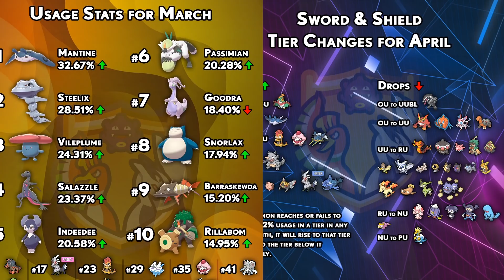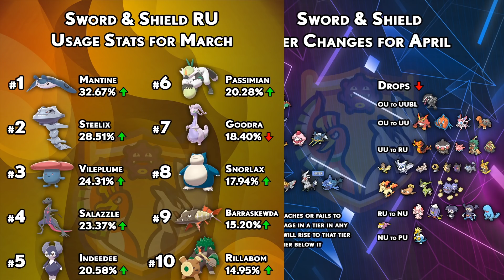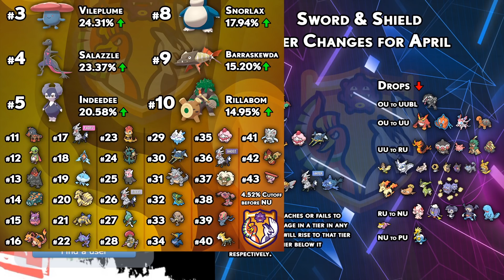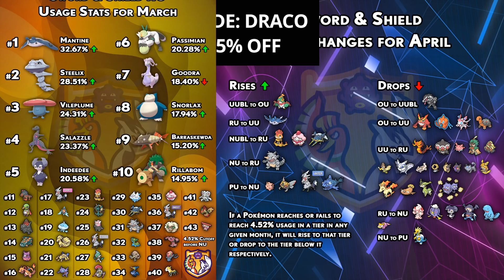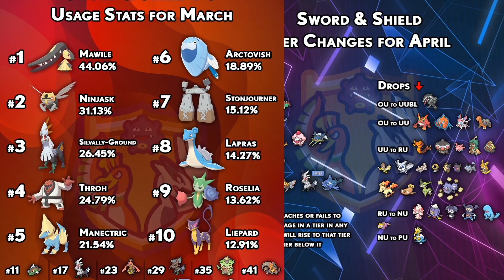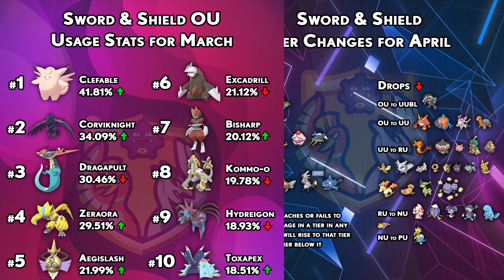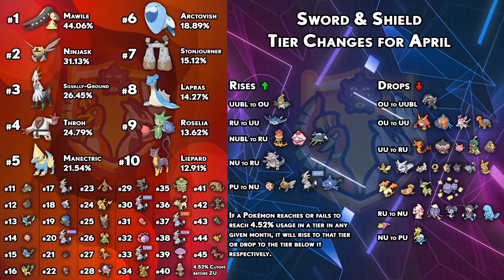HUGE TIER CHANGES! UU AND RU CHANGED AGAIN! Pokemon Sword and Shield! Tier Changes [April 2020]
We have some huge tier changes in Pokemon Sword and Shield! A few powerful Pokemon have fallen down to UU tier and RU has a bunch of new Pokemon as well!! We have a brand new UU & RU tier! What are your thoughts on the changes? Pokemon Sword and Shield Tier Changes April 2020!

asfgerthrrth Enjoy!